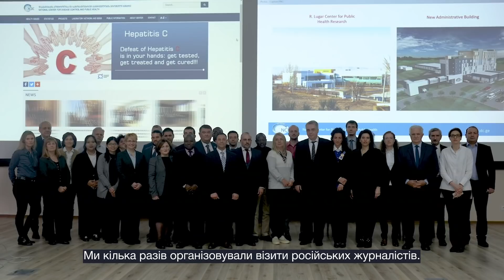Програма зменшення біологічної загрози: Україна, країни Кавказу та Центральної Азії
🇺🇦 Дізнайтеся про життєво важливу діяльність, що проводиться у співпраці з партнерами в рамках Програми зменшення біологічної загрози з метою зменшення загроз від біологічних речовин. Програма впроваджується Агентством США зі зменшення загрози.

🇺🇸 Learn about the cooperative and vital work the Defense Threat Reduction Agency Biological Threat Reduction Program does with its partners to reduce the threat of biological agents.